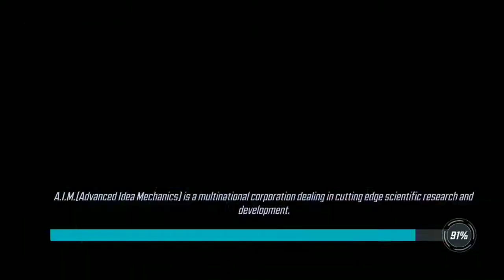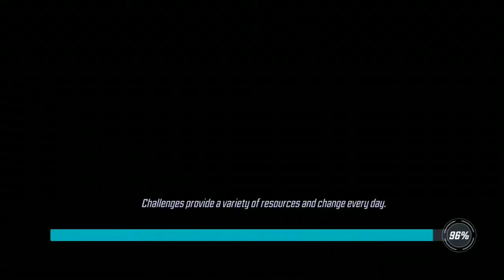Champions Raid - Mutant Boss Node 3 and Outside Lane - Marvel Strike Force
Storm is really key to doing this boss node. Charge her up on the easy nodes and Lightning Bolt away your foes!😄

Want to see my roster? Check out my manual document of it